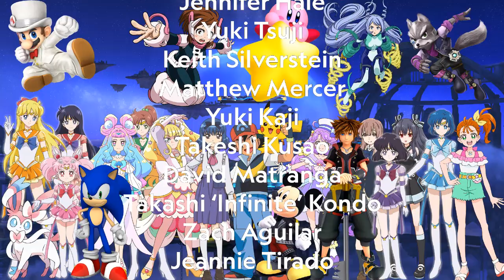Team Smash Adventures S5 Ep 36 14 Miraculous's Left to go!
This episode took place in the midst of October.